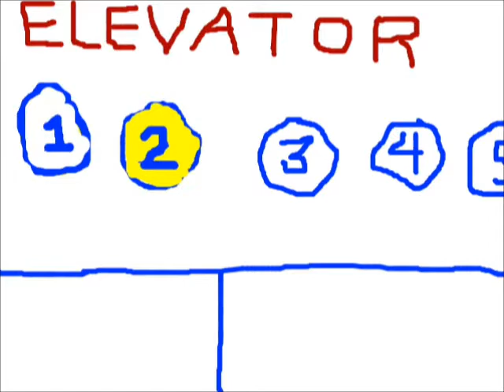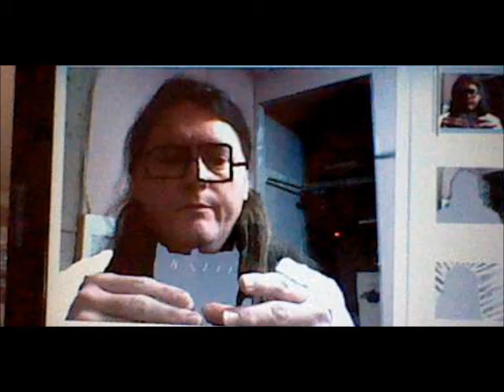budgetleap1p2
genesis on a budget september 7, 1973.